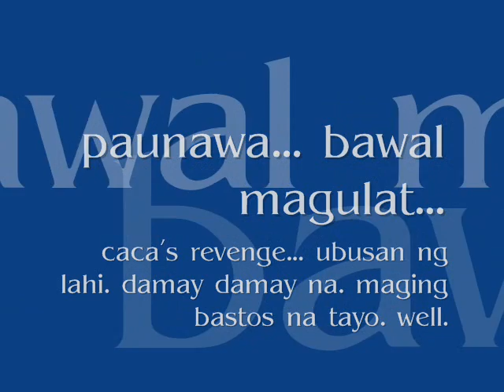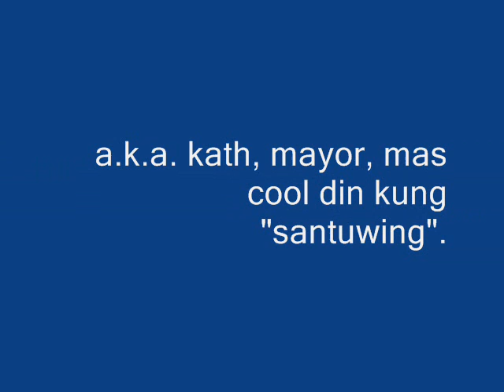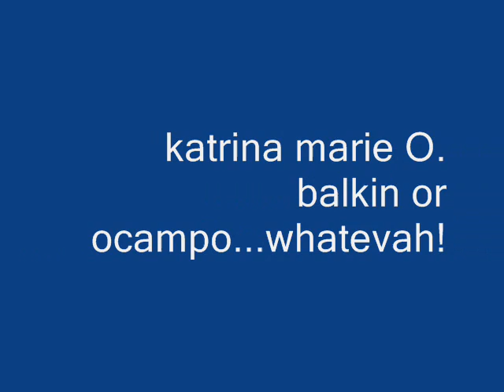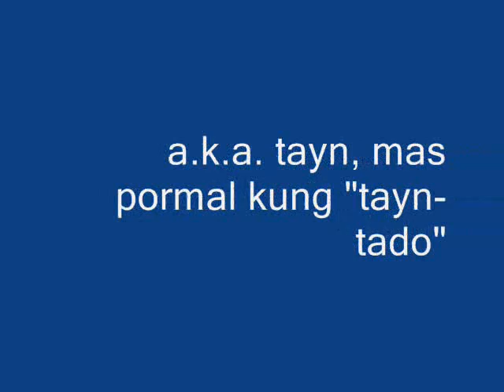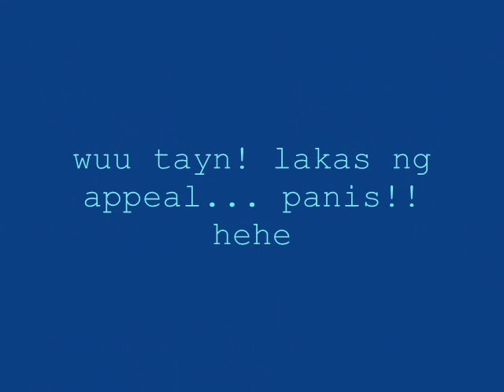caca's sweet revenge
the most awaited video dedicated to katrina marie o. balkin... xoxo